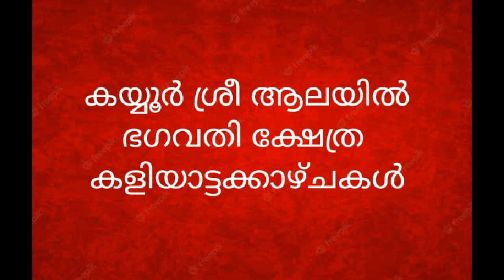കണ്ടത്തിലമ്മ/ കയ്യൂർ ഒറ്റക്കോല മഹോത്സവം/ കയ്യൂർ ശ്രീ ആലയിൽ ഭഗവതി ക്ഷേത്രം ഒറ്റക്കോല മഹോത്സവം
വിപ്ലവ പോരാട്ടത്തിലൂടെ നാടറിഞ്ഞ മണ്ണാണ് കയ്യൂരിന്റെത്. ഈ ഗ്രാമത്തിലെ പ്രധാന ആരാ ധനാ മൂർത്തിയാണ് കണ്ടത്തിലമ്മ. കണ്ടത്തിലമ്മയ്ക്ക് പൊന്നും ഉപ്പും കൊടുത്ത് പ്രാർത്ഥിച്ചാൽ സന്താന ഭാഗ്യമുണ്ടാകുമെന്നാണ് വിശ്വാസം. ആയിരക്കണക്കിന് ഭക്തരാണ് നാടിന്റെ നനാ ഭാഗത്തു നിന്നും കണ്ടത്തിലമ്മയെ കാണാൻ കളിയാട്ട ദിവസം ഇവിടെയെത്തുന്നത്. എല്ലാ വർഷവും നവംബർ 2ാം വാരത്തിലാണ് ഇവിടെ കളിയാട്ടം നടക്കുന്നത്.
       ചെണ്ടയുടെ താളത്തിനനുസരിച്ച് നൃത്തമാടുന്ന തെയ്യങ്ങൾ ഗ്രാമ ജീവിതത്തിൽ കൂട്ടായ്മയുടെയും ആരവങ്ങളുടെയും ഒരു നല്ല കാലമാണ്.